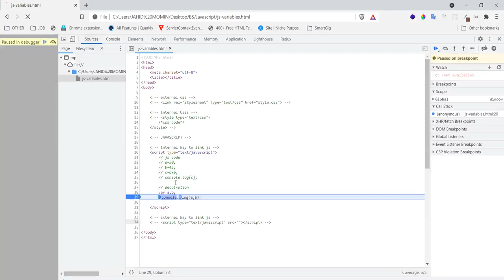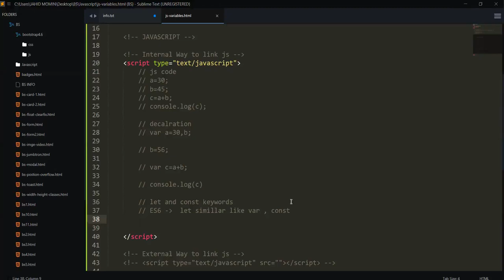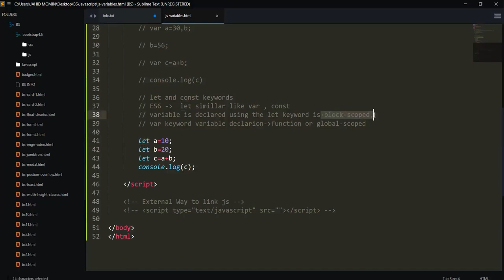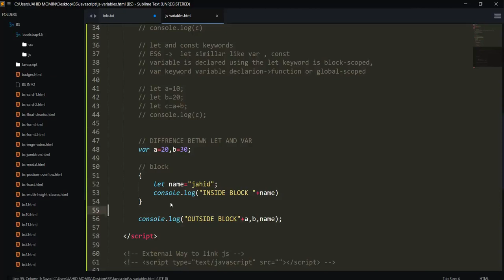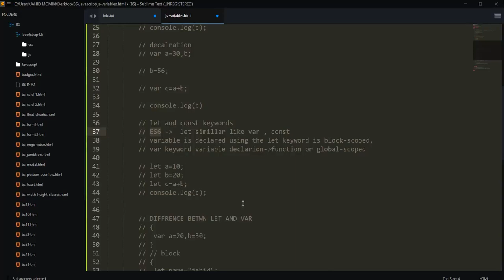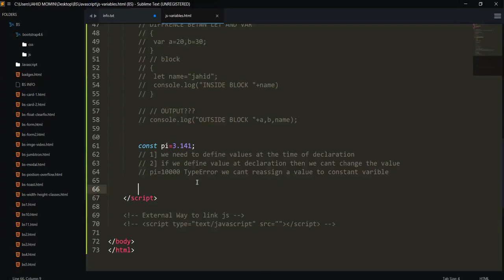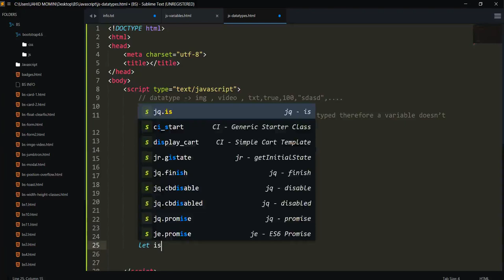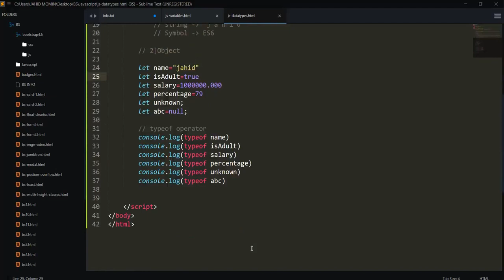✔ let VS const VS var | IN DETAIL | HINDI | JS DATATYPES | TYPEOF | JAHID MOMIN | INDIA | 4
JavaScript is one of the most popular programming languages in the world

📕 Things covered in this video:
-  VAR KEYWORD
-   LET KEYWORD
-   CONST KEYWORD
-   PRACTICAL EXAMPLES
-   DATATYPES IN JS

*Websites USED in this video are only educational purpose not for marketing.

Timeline
00:00 LET CONST VAR
29:00 DATATYPES IN JS
36:36  typeof OPERATOR